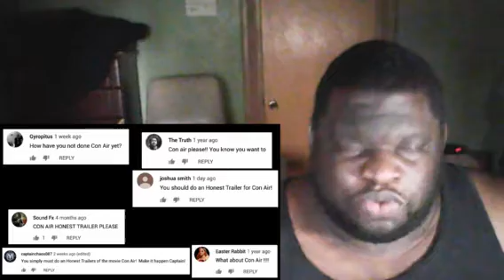Honest Trailers| Con Air REACTION!!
Just-paroled army ranger Cameron Poe (Nicolas Cage) is headed back to his wife (Monica Potter), but must fly home aboard a prison transport flight dubbed "Jailbird" with some of the worst criminals living. Along with Diamond Dog (Ving Rhames) and Baby-O (Mykelti Williamson), genius serial killer Cyrus "The Virus" Grissom (John Malkovich) unleashes a violent escape plot in mid-flight. Secretly working with U.S. Marshall Vince Larkin (John Cusack), Poe tries to foil Grissom's plan.
Release date: June 2, 1997 (USA)
Director: Simon West
Featured song: Sweet Home Alabama
Box office: 224 million USD
Budget: 75 million USD